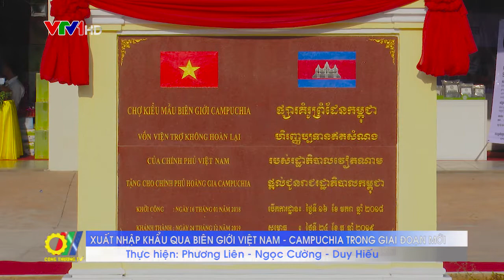Xuất nhập khẩu qua biên giới Việt Nam - Campuchia trong giai đoạn mới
Do ảnh hưởng của dịch Covid-19, hoạt động thương mại biên giới giữa Việt Nam và Campuchia đã có những khó khăn nhất định. Trước tình hình này, Bộ Công Thương và Sở Công Thương các tỉnh biên giới với Campuchia đã chủ động tháo gỡ khó khăn, đồng thời đề ra giải pháp khôi phục xuất nhập khẩu, phát triển thị trường ngay sau khi dịch bệnh được khống chế ở cả Việt Nam và Campuchia…